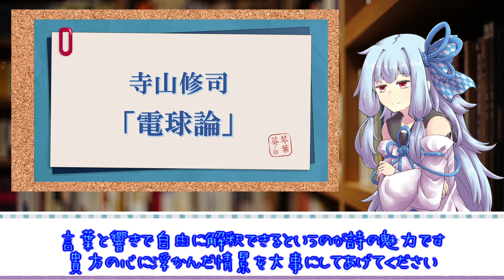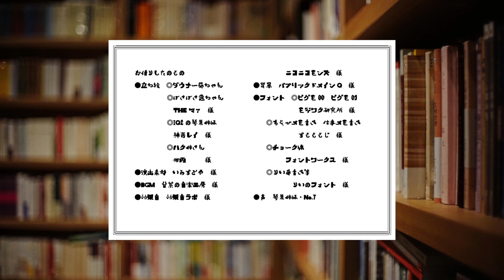「寺山修司」毒薬物語より 電球論 琴葉古書堂#299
寺山修司『毒薬物語』より　電球論